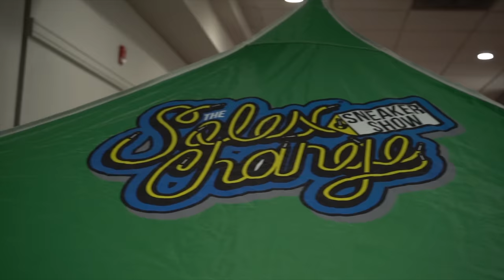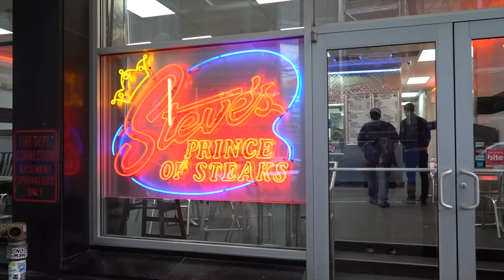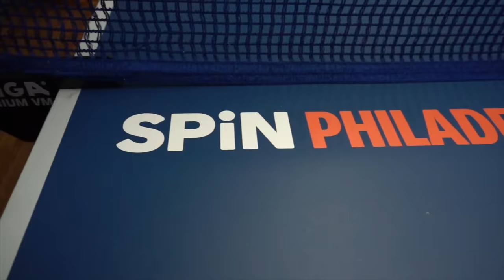EARLY OFF WHITE SNEAKERS & SNEAKER SHOPPING IN PHILLY!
Check the tested Energy Drink out on Amazon

Want to send me something? Send it here:

Seth Fowler
319 Lafayette St.

Check out what I film with!

Sony A7iii with Lens Kit

Canon 70D Camera

SIGMA 18-35 f1.8 Art Lens

32GB SD Card

128GB SD Card

Video Tripod

Sony Clip On Mic

Rode Video Mic

Key Light

Ring Light